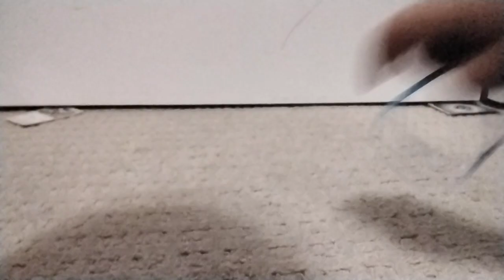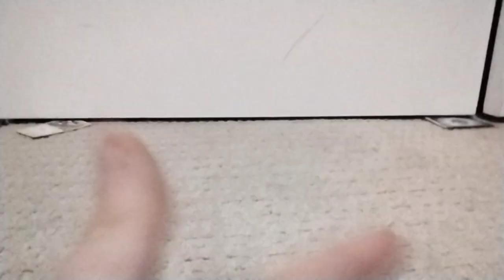rubber band magic trick